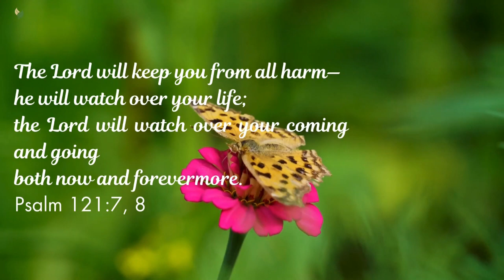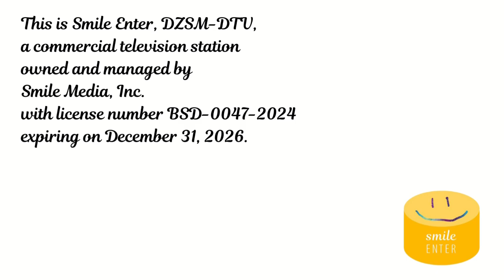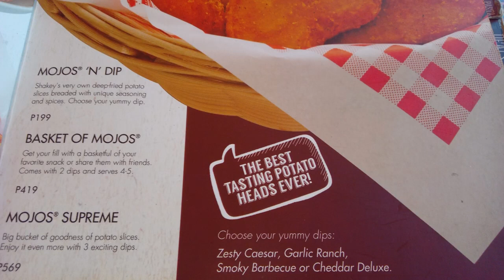Smile Enter Sign off (8-30-2024)